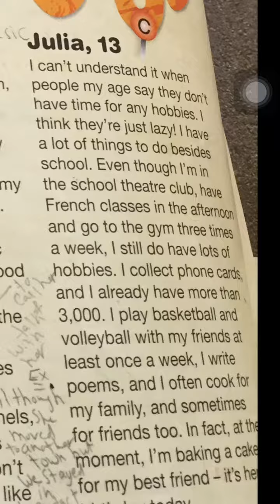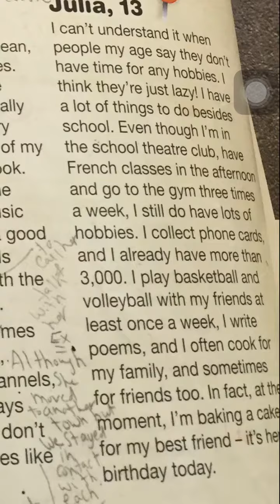code unit 1 prep 1 part 4